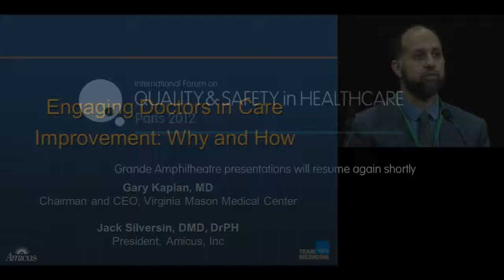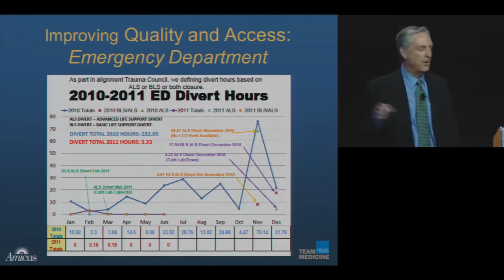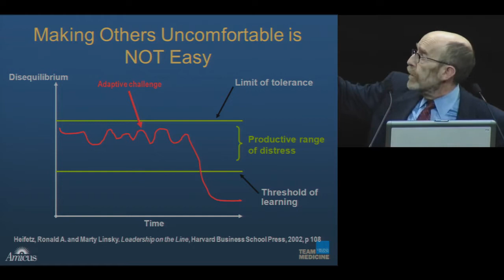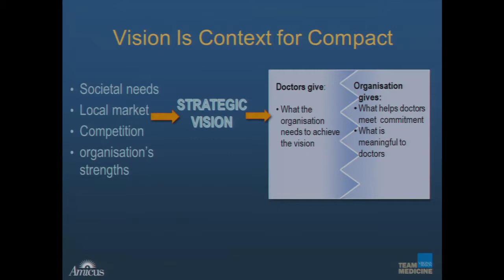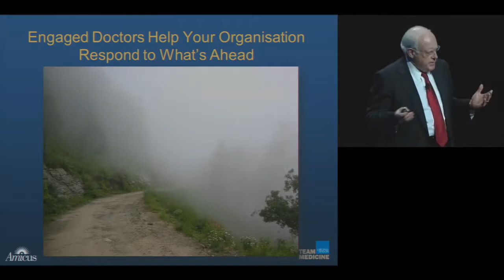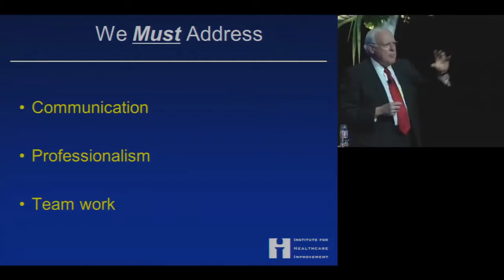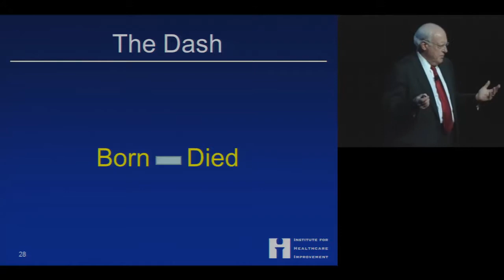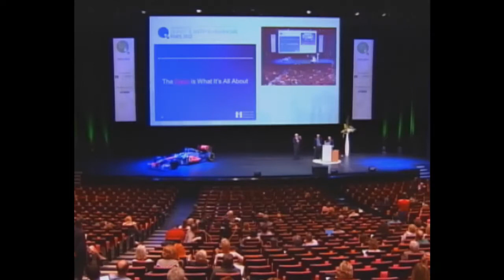2012 Paris Presentation - Leading physician engagement - Gary Kaplan, Gerry Healy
a) Gary Kaplan, Chairman and CEO, Virginia Mason Medical Centre , USA; Jack Silversin, President, Amicus Inc, USA
b) Gerry Healy, Professor of Otology and Laryngology, Harvard Medical School, USA

Leading physician engagement

a) Engaging doctors in care improvement: Why and how - The active engagement of physicians in care and safety improvement is more often an aspiration than reality. In their journey to implement the Virginia Mason Production System, leaders in this organisation have gained hearts-and-mind involvement of physicians. A framework and strategies applicable to other organisations will be shared.
b) Engaging physician leaders and creating a shared vision - A determination to establish a legacy of leadership around issues pressing 21st century caregivers will be discussed. An appraisal of the impediments to safe care will be shared and a template for leadership around these elements will be presented.